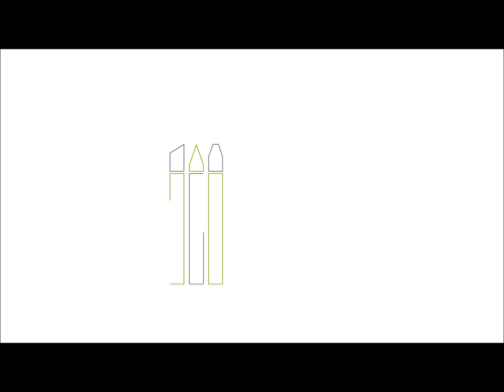Creative : Erika by Geek Gazpacho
GreenStuffWorld
 "Geek Gazpacho", a nice name for some nice figures in resin, which we will decorate with our chameleon paints in two shades of blue !!